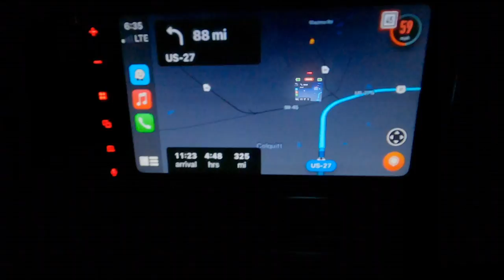CAMPING IN THE APPALACHIAN MOUNTAINS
First video and Im trying to get the hang of it